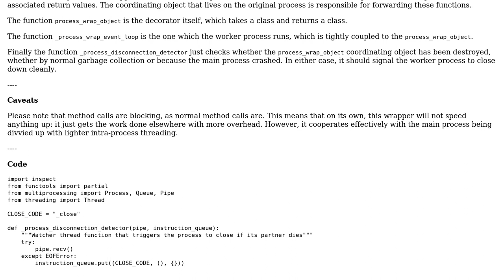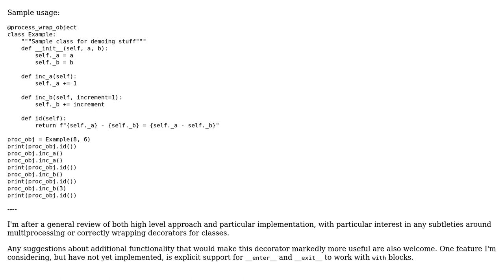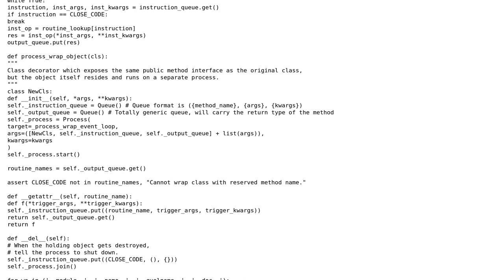Decorator to instantiate class on another process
With thanks & praise to God, and with thanks to the many people who have made this project possible! You are responsible for your own actions.